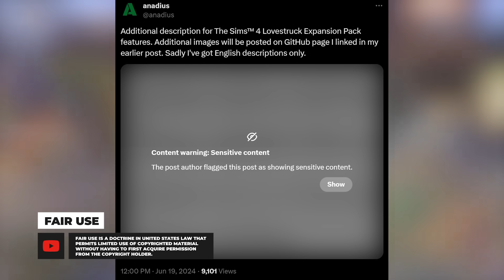HUGE NEW GAMEPLAY DETAILS LEAKED! (Woohoo Role-play, Traits, Aspirations, & More!)